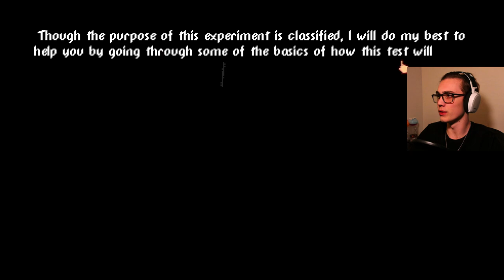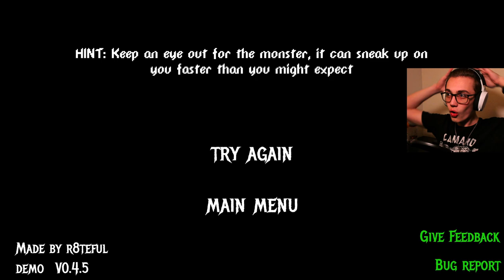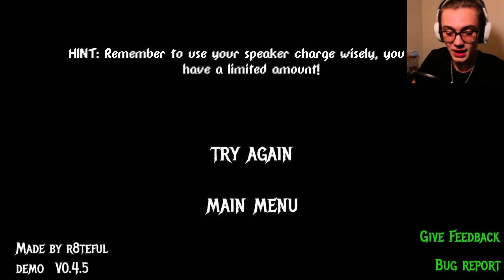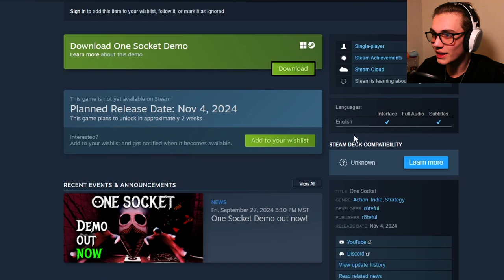DON'T Hesitate! (One Socket)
Better be able to juggle things.. or else it could be your demise! Hope ya enjoyed!

Spooky Music:
Track: "THE DISCOVERY", odium